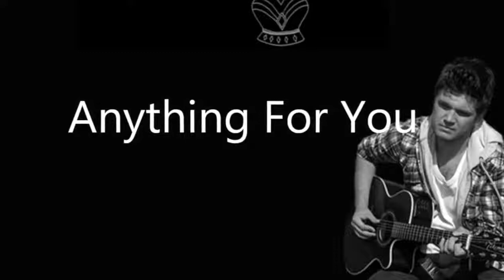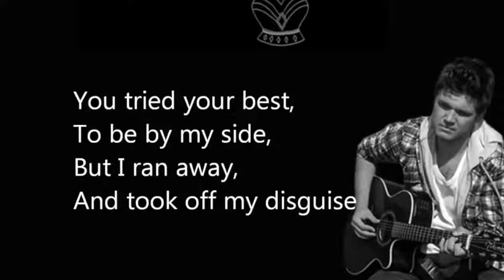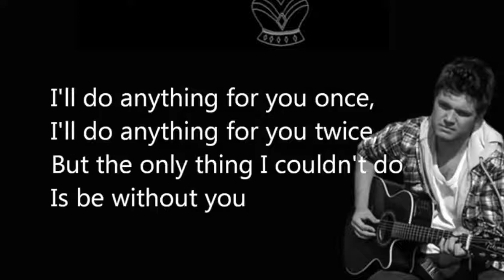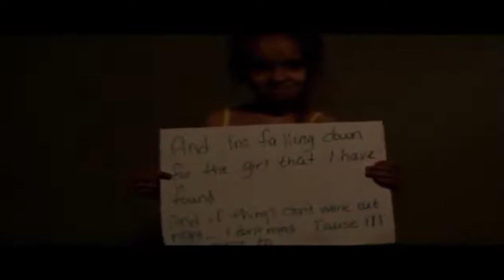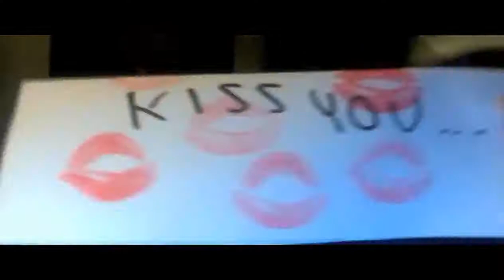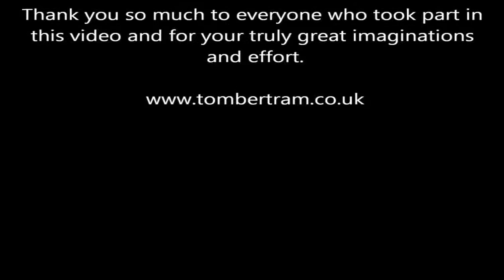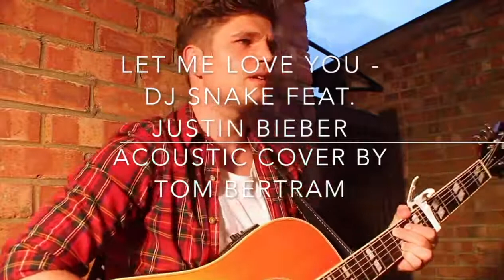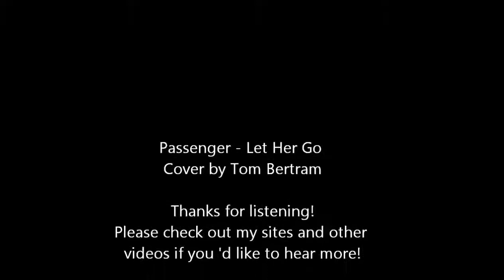TOP 10 MUSIC VIDEOS 2017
Top 10 Videos of 2017 by popularity on my channel for music.